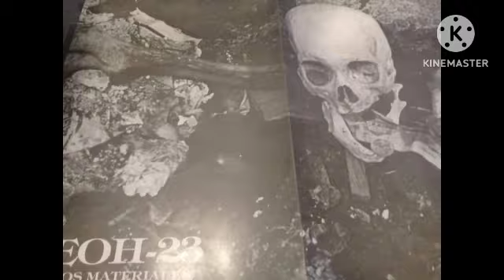NEOH 23 🇺🇾 LEGIÓN EXTRANJERA 🎶 EN VIVO EN EL GRAFITTI (1986) CICLO LOS JUEVES DE LA ROCKOLA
NEOH 23 🇺🇾

         LEGIÓN EXTRANJERA 🎶

  EN VIVO EN EL GRAFITTI (1986)

CICLO LOS JUEVES DE LA ROCKOLA

Compartimos esta JOYA de la banda y una  versión en vivo (hasta ahora única de ese estilo) llamada LEGIÓN EXTRANJERA que abre el show del GRAFITTI de 1986 con temas Inéditos de la banda y que sería el tercer tema del disco GRAFITTI de 1985 y cerraría el disco de estudio VICIOS MATERIALES de 1987.
El set de temas de este evento sería de 14 canciones con la salvedad que al término vendría una versión de "POLVO RADIACTIVO" que está inconclusa y con eso termina la grabación de dicho evento.

Este show de la banda fue presentado en el boliche Grafitti, del barrio de Carrasco, de JOSACHO SASSON, en el ciclo LOS JUEVES DE LA ROCKOLA producido por ROMANCHO BERRO donde compartieron escenario junto a la banda de Pando LOS DIZIPULOS. Como ya mencionamos la mayoría de los temas del evento son temas inéditos o algunos pocos presentados en emisoras de radio de la época como el caso de LADRONES EN MI CASA por lo que seguramente se estaban gestando muchas canciones para un segundo disco de la banda después del VICIOS MATERIALES de 1987 pero lamentablemente no pudo hacerse efecto debido al fin de la banda.

Integrantes del evento

Álvaro "Willy" Otero (Bajo y voz)
Pablo "Paul" Rodas (Guitarra)
Gustavo "Cabeza" Mariott (Batería)

Agradezco a quien aportó el material como a su vez compartió las fotos y recortes de prensa haciendo hincapié en las instantáneas realizadas en su momento por Marcel Loustau, Rodolfo Fuentes entre otros.
CANALES AMIGOS

"LOS OCHENTEROS"